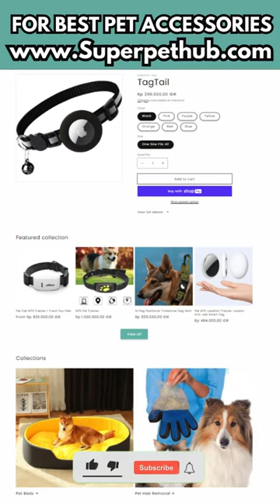Doberman Pinscher, The Most Courageous Dog with Elegance Look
Step into the world of the Doberman Pinscher with our heartwarming YouTube short that peels back the layers of this misunderstood breed. Witness the gentle soul, playful spirit, and unwavering loyalty of the Doberman through captivating moments that showcase their true nature. From their elegant strides in the park to tender interactions with their human families, you'll see why Dobermans are not just protectors but also beloved companions. This video is a tribute to the bond between Dobermans and their owners, highlighting the breed's intelligence, grace, and loving heart. Perfect for animal lovers, those curious about the breed, or anyone in need of a smile, our short film celebrates the beauty of life with a Doberman by your side.